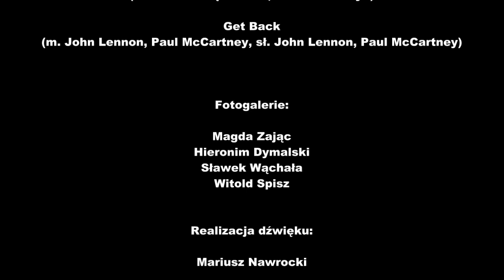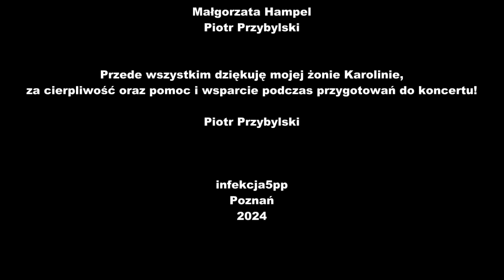08 - TAKT - 65 Lat Poznańskiego Rock'n'rolla (Browarna Przystań Poznań, 19.09.2024)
20 września 1959 roku w poznańskim DK Stomil odbył się pierwszy rock'n'rollowy koncert. Z tej okazji przypomnę kto tą grupę tworzył: Tomasz Dziubiński (leader, g, voc), Wojciech Kędziora - później znany jako Wojciech Korda (g, voc), Paweł Hoehnen (dr), Wojciech Lipiński (cb), Zbigniew Starzyński (p).

Zawarty materiał video jest fragmentem koncertu z okazji 65 lat Poznańskiego Rock'n'Rolla. Koncert odbył się 19 września 2024 w restauracji Browarna Przystań w Poznaniu (ul. Browarna 37).

Fragment koncertu przedstawia zespół Takt, utworzony z muzyków grających w nim w latach 1973-74. Włodzimierz Janowski (voc), Janusz Piątkowski (p), Marek Surdyk (dr), Zbigniew Wrombel (bg) oraz gościnnie Przemysław Śledź (g). Zespół przypomniał kompozycję "Między nami nic nie było" (m. Janusz Piątkowski, sł. Adam Asnyk) i jeden w największych przebojów The Beatles "Get Back" (m. i sł. John Lennon, Paul McCartney).

Takt w 1973 roku wystąpił w Ogólnopolskim Festiwalu Awangardy Beatowej w Kaliszu, a w 1972 i 73 we Wielkopolskich Rytmach Młodych w Jarocinie.

Organizacja koncertu: Małgorzata Hampel, Piotr Przybylski. Wideorejestracja: Włodzimierz Sładkowski.
Realizacja dźwięku: Mariusz Nawrocki.
Obsługa techniczna: Przemysław Hampel, Wojciech Przybylski.
Fotografie wykonali: Magda Zając, Sławek Wąchała, Hieronim Dymalski, Witold Spisz, Marian Bukalski.